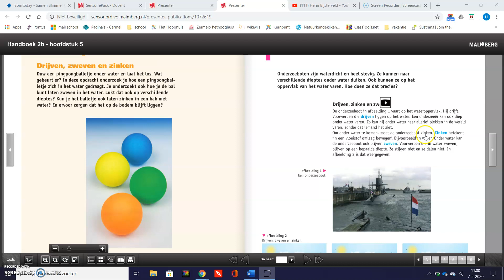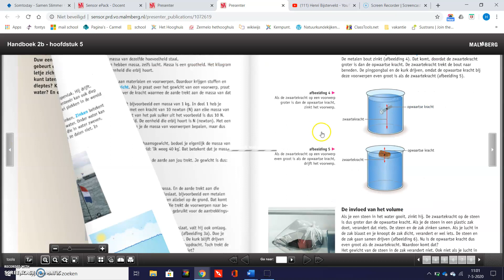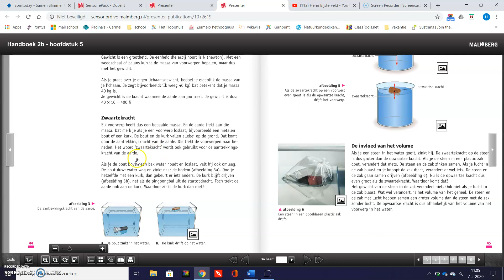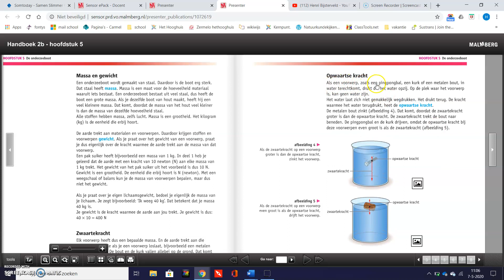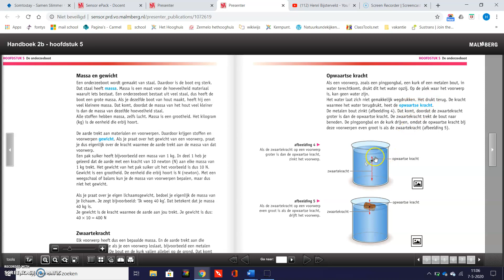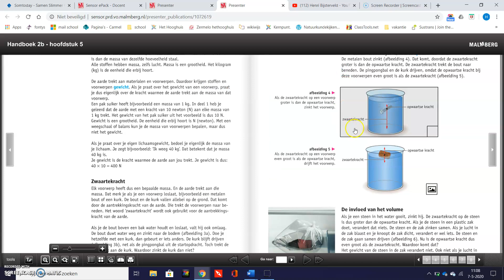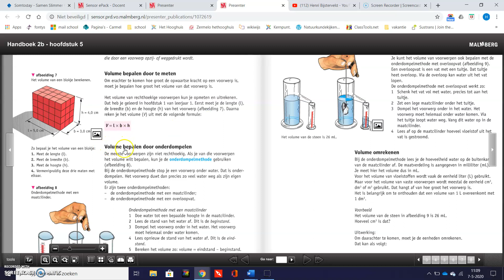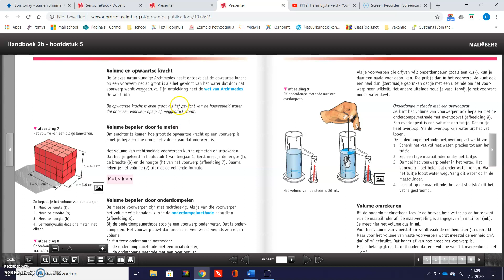2 bk 5.1 onderzeeboot